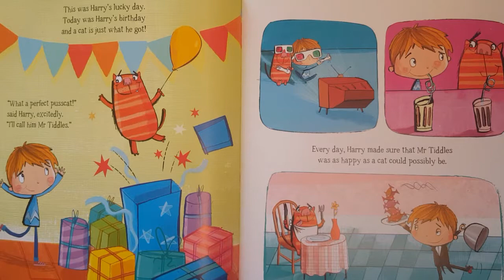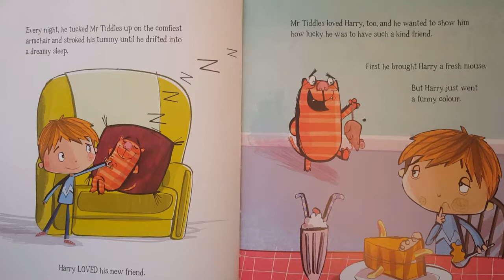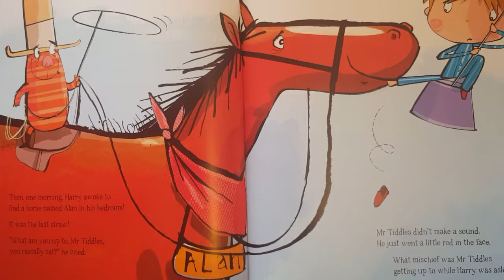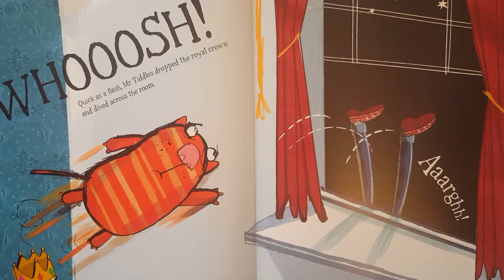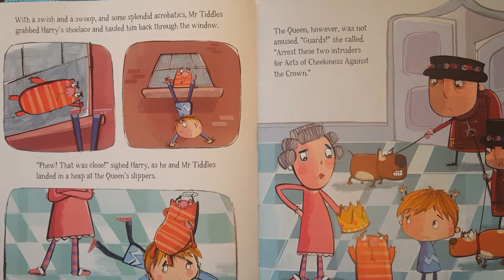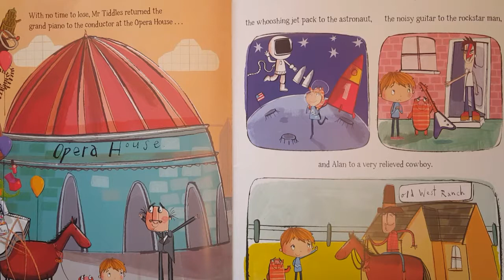THE DIABOLICAL MR TIDDLES-READ ALOUD CHILDRENS BOOK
All Harry had ever wanted was a lovely cat. He had no idea what a diabolical companion he would end up with.
What rascally things will Mr Tiddles get up too?

Author: Tom McLaughlin

If you enjoyed this story and wish to support the author please see purchase details below.